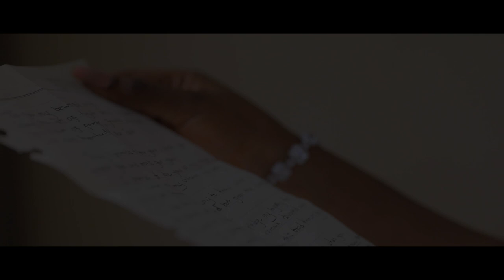Twaha + Rukia. Love story